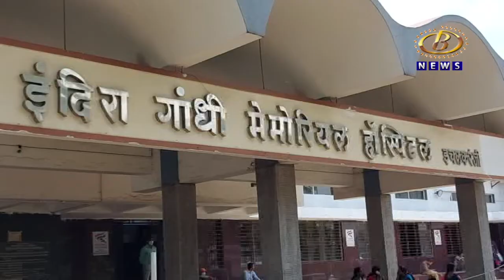इचलकरंजीतील आयजीएम रुग्णालयात मेडिकल कॉलेज सुरू करण्याचा प्रस्ताव शासनाला पाठवणार, आम. प्रकाश आवाडे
इचलकरंजीतील आयजीएम रुग्णालयात मेडिकल कॉलेज सुरू करण्याचा प्रस्ताव शासनाला पाठवणार, आमदार प्रकाश आवाडे